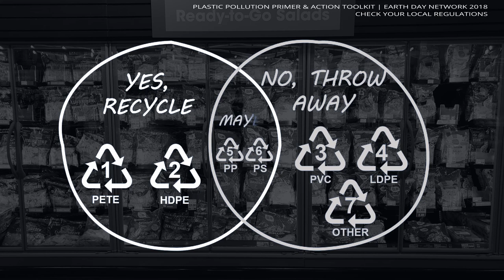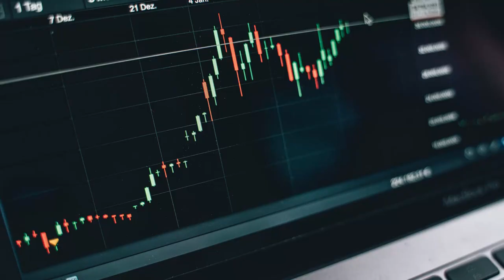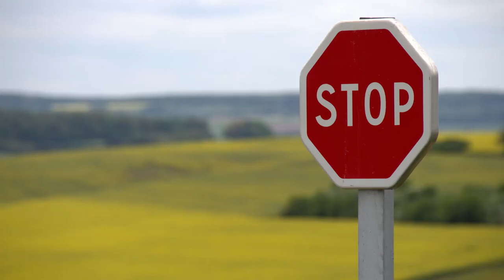Accomplices; Can We Stop Plastic Pollution? BreakFreeFromPlastic |Music Video| “Plastic Wars” | PBS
Plastic pollution is a huge problem. Plastic is everywhere, every plastic that has ever been created still exists since plastic does not naturally degrade. Plastic pollution is pushing to the edge, harming animals and affecting human health. So, can we stop plastic pollution?

I introduce my first music video about plastic pollution, Accomplices. I am inspired by "Plastic Wars" | PBS Frontline.

Ps. surprisingly, the plastic problem is the tip of the iceberg. I hope we all rethink our throwaway lifestyle to recover this nature. Please check out the below video

▬ My new challenge for the environment  ▬▬▬▬▬▬▬▬

Sorry to the subscribers, I haven’t updated this channel for over a year!  But I have a valid excuse: I've been very busy preparing for a new endeavor.

I started a new journey for the environment: building, a GreenhouseGasManagementPlatform called

Hana.eco is a solution that helps companies to become more sustainable reducing their emission footprint. It reduces climate risks and increases climate competitiveness. With Hana.eco, companies will be able to reduce their energy cost while contributing to the climate action.

Let's work together to decarbonize our planet so we can leave a cleaner legacy to the next generation.

I will keep you posted!

► EPA - National overview: facts and figures on materials, wastes and recycling
► Big Oil’s flagship plastic waste project sinks on the Ganges:
► $180bn investment in plastic factories feeds global packaging binge:
► U.S. recycling industry is struggling to figure out a future without China:
► The plastic polluters won 2019 – and we're running out of time to stop them

▬ Resources ▬▬▬▬▬▬▬▬▬▬▬▬▬▬▬▬▬▬▬▬
► Videos by Tom Fisk, Indigo Izanagi Blackwood, and Olia Danilevich from Pexels
► Images by Matthew Chauvin from Ocean Cleanup
► Images by Alesia Kozik, Amdad Hossain, Andrea Piacquadio, Atul Saini, Edu Carvalho, Fauxels, Gustavo Fring, Leonid Danilov Joshua Doubek, Pixabay, and Stijn Dijkstra from Pexels
► Images by Ant on Watman from Shutterstock
► Music from Youtube Audio Studio